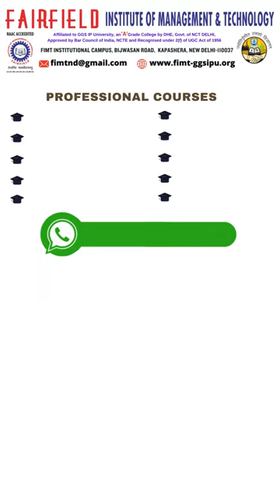STUDENT INTERACTION | SYNERGY UNIVERSITY: RUSSIA | Global Success Story with Winter Exchange Program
🌟 Global Success Story! 🌟
Our interaction with Synergy University was a hit! Students explored the Summer and Winter Exchange Program, diving into logistics and career opportunities. It was an inspiring experience.
✅FIMT-SCHOOL OF HUMANITIES & SOCIAL SCIENCES   BA-(H)ECO. & BA-(H) ENG.
✅FIMT-SCHOOL OF LAW-  LLM , BBA-LLB(INTEGRATED), BA-LLB (INTEGRATED)
✅FIMT-SCHOOL OF JOURNALISM & MASS COMMUNICATION- BA-JMC
✅FIMT-SCHOOL OF BUSINESS ADMINISTRATION-BBA(GEN.)
✅FIMT-SCHOOL OF INFORMATION TECHNOLOGY-BCA
✅FIMT-SCHOOL OF COMMERCE-B.COM.(H)
✅FIMT-SCHOOL OF EDUCATION- B.ED.
📍Address: FIMT Institutional Campus, Kapas Hera Extension, Kapas Hera, New Delhi, Delhi 110037